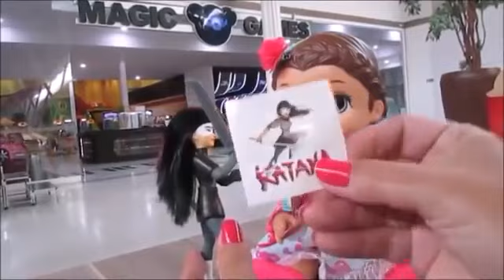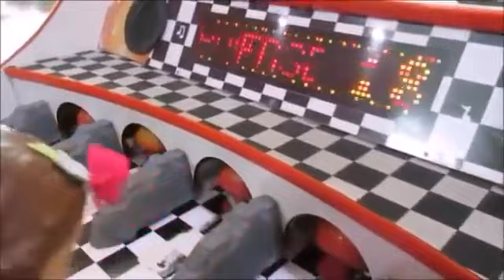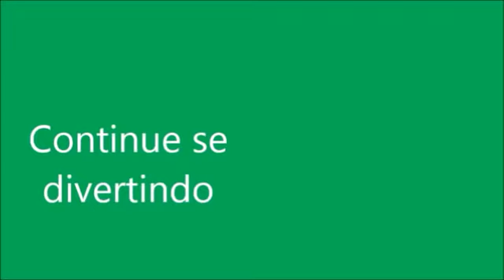MINHA BABY ALIVE AMANDINHA FOI COMER HAMBURGUER